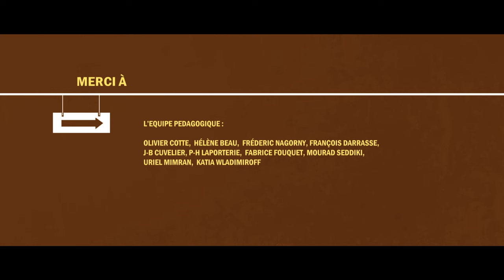Gobelins 2011 - Hello Brooklyn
Dans le New York des années 50, cinq jeunes gens déambulent dans les rues de Brooklynn, se promènent à vélo le long des allées de Central Park et flânent sur la plage de Cosney Island.
Par Alice Bissonet, Benjamin Moreau, Corentin Penloup, Marion Roussel, Louis Thomas.
In New York during the 50s, five young people are wandering in the streets of Brooklyn, riding bicycles through the alleys of Central Park and loafing around on the beach of Coney Island.
By Alice Bissonet, Benjamin Moreau, Corentin Penloup, Marion Roussel, Louis Thomas.